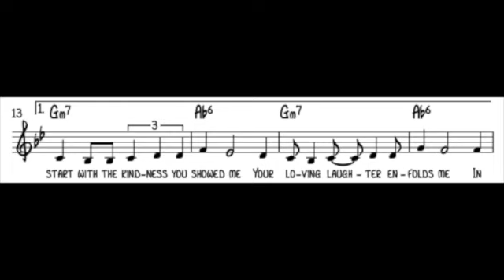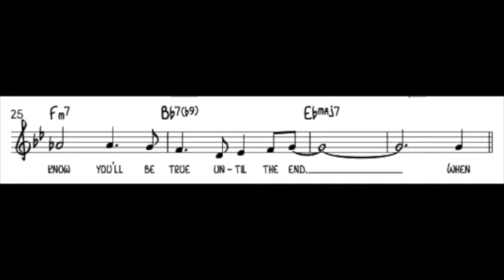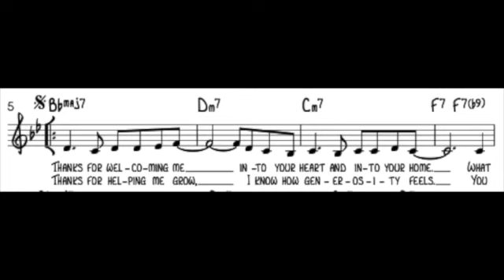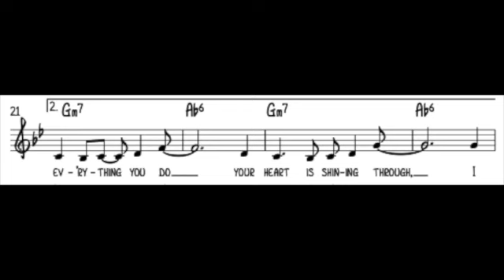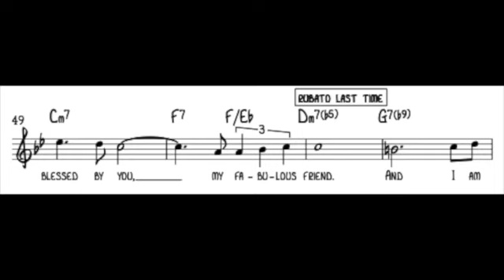My Fabulous Friend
A specially written song to celebrate two of New Jersey's best people: Joan Garry and Eileen Opatut!